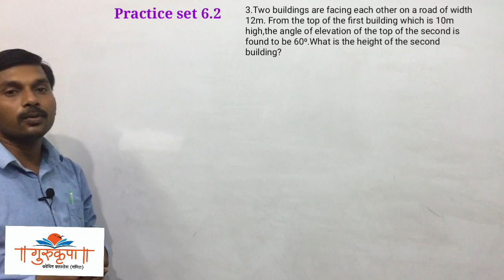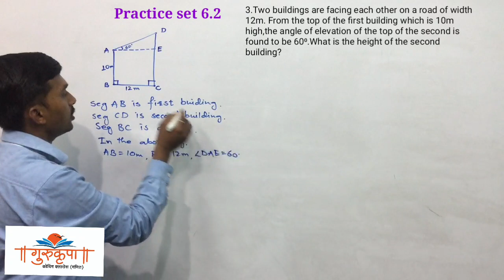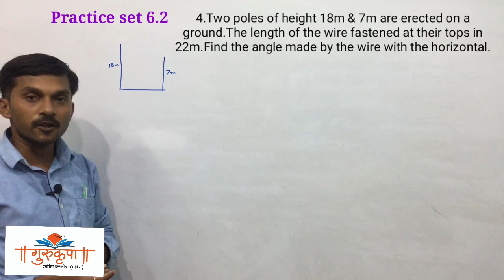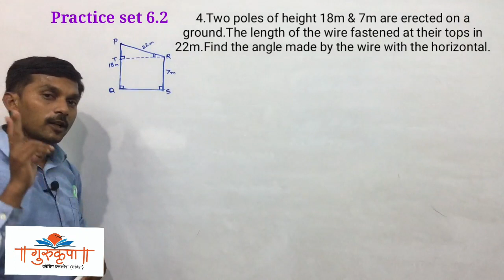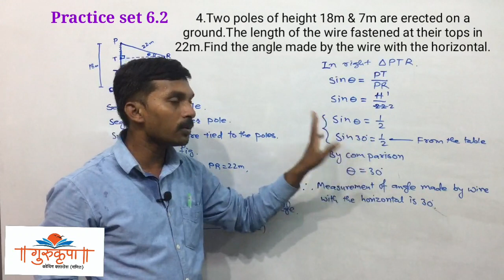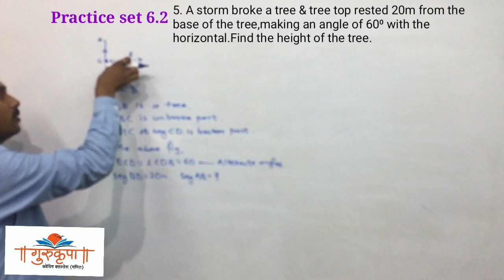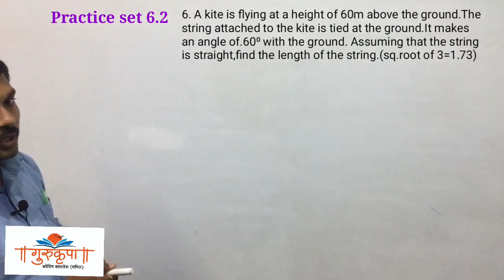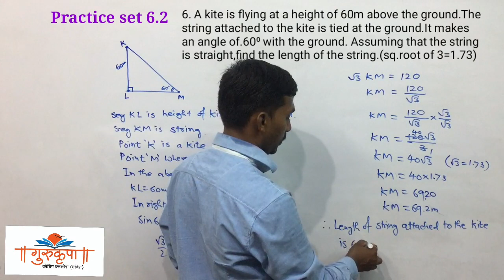Trigonometry|Practice set 6.2 Class 10 MH board New syllabus Part 2 (Q.3,4,5,6)